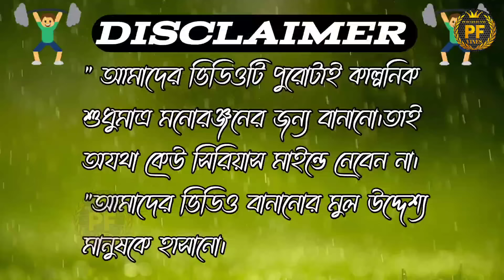ধান কাটা/Dhan Kata Bangla Comedy Video/Dhan Kata Comedy Video/Purulia New Comedy Video/Bangla Comedy